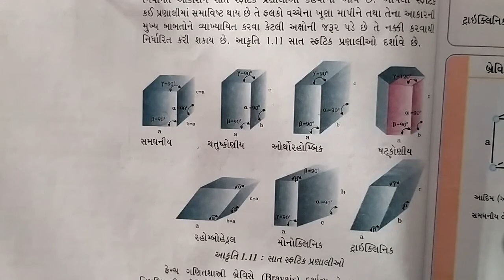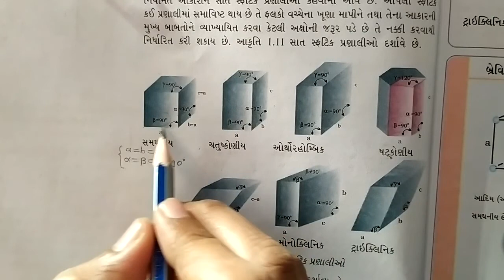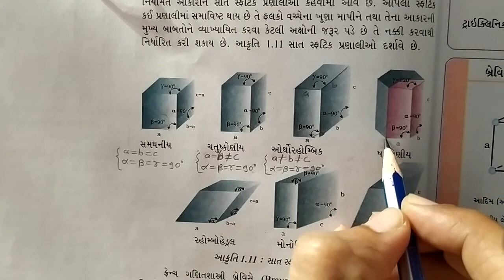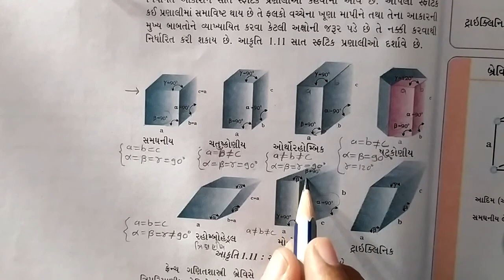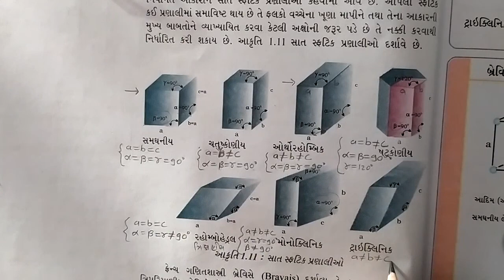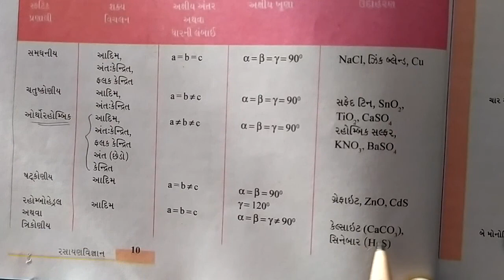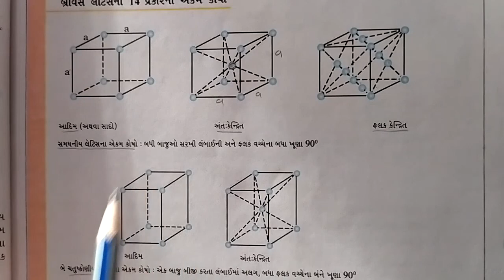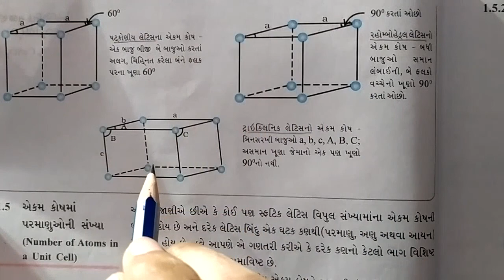Std-12 ||Chemistry|| Chap-1(Old)|| Part-4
સ્ફટિક પ્રણાલી, બ્રેવિસ લેટીસ